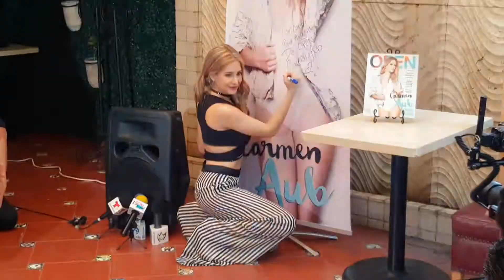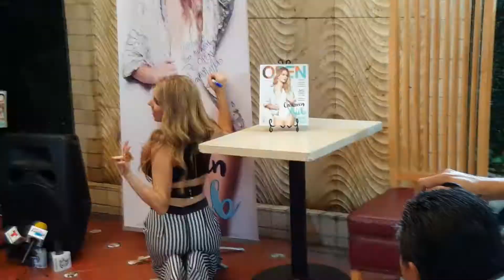Entrevista a la Rutila (Carmen Aub) El Señor de lo Cielos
Estuvimos en la presentacion de la revista Open desgraciadamente no se pudo hacer la entrevista exclusiva por que la Rutila se tenia que ir